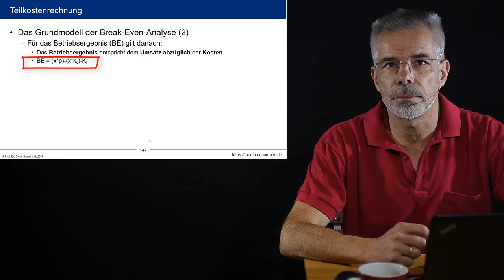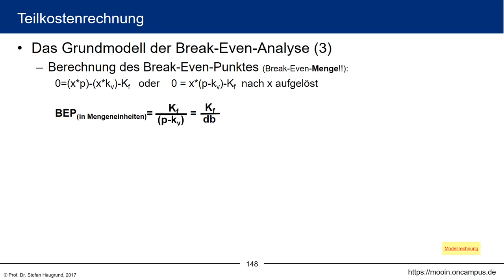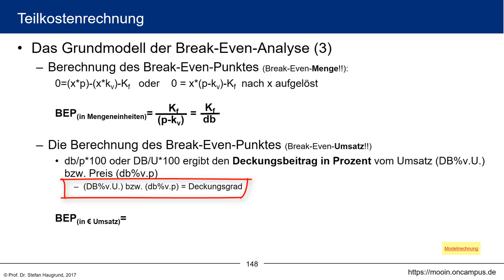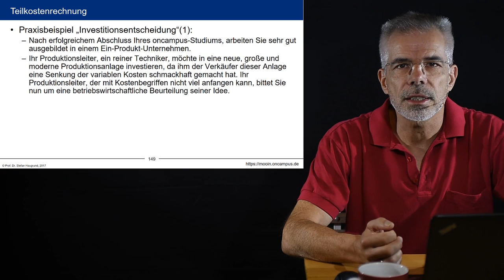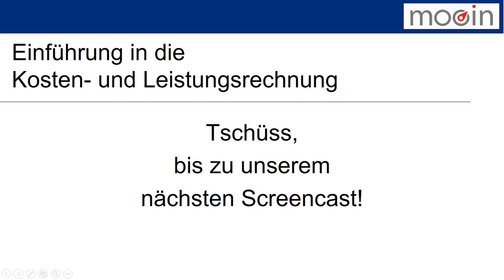Kosten- und Leistungsrechnung klrMOOC - 5.4 Grundmodell der Break-Even-Analyse (in Formeln)